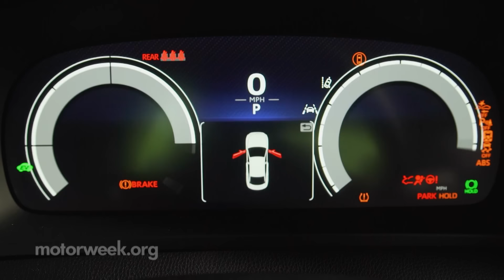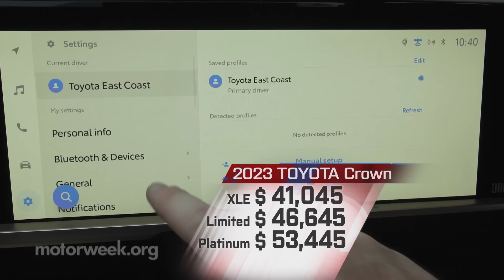2023 Toyota Crown | MotorWeek Road Test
Toyota hasn’t abandoned the sedan segment by any means, but they are tackling things from a different angle, leaving the baby boomers behind and replacing their beloved Avalon full-size 4-door with a car portraying a more rugged, youthful vibe. Let’s find out if Toyota’s crowning achievement will give buyers the royal treatment.